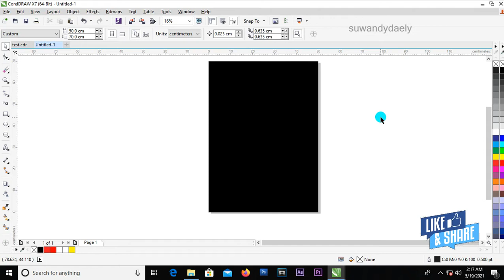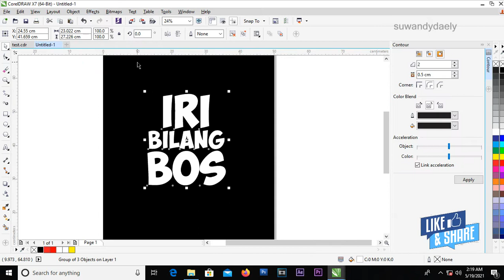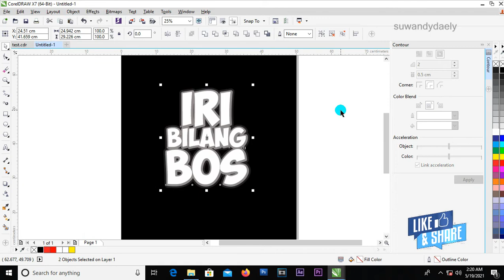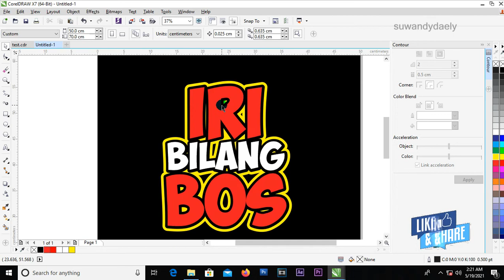💡Tutor efek Contour (outline) Coreldraw Text "IRI BILANG BOS🙊" Mantap ✅🤙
tutorial cara membuat efek contour Text pada coreldraw